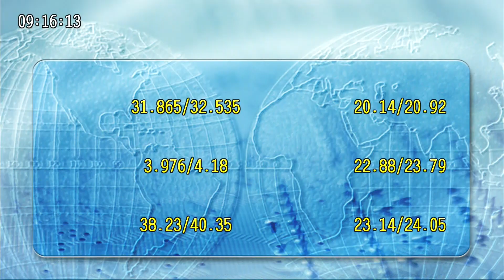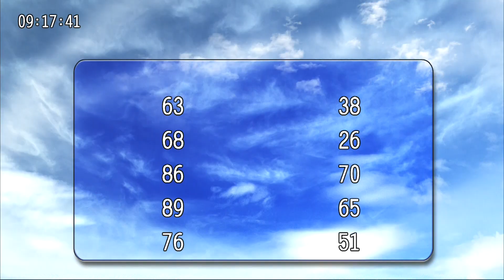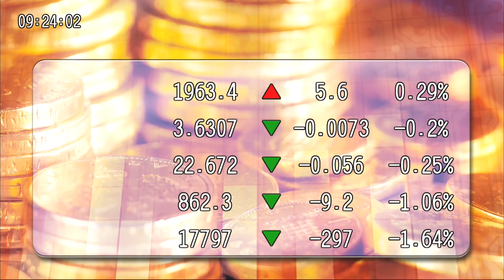20231110九點台股與世界接軌